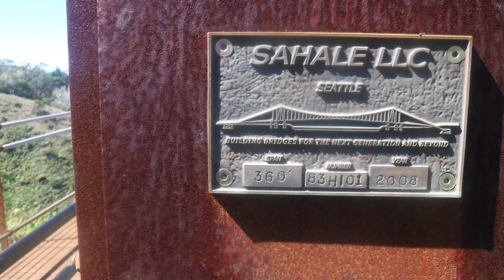Kapalua ziplining Maui EVERYTHING combined